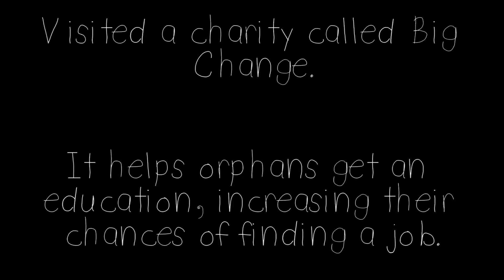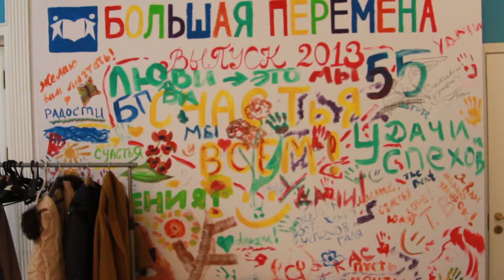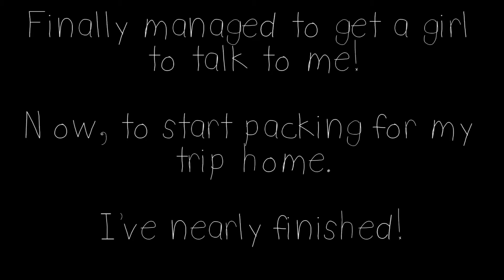Anna's Video Diary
A video diary documenting my experience whilst filming the documentary 'Children of Mother Russia'.